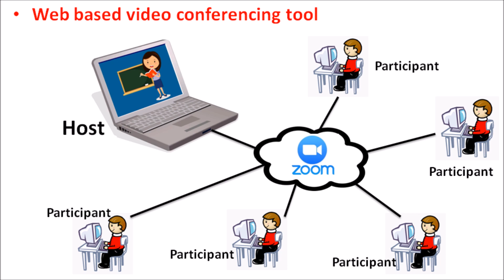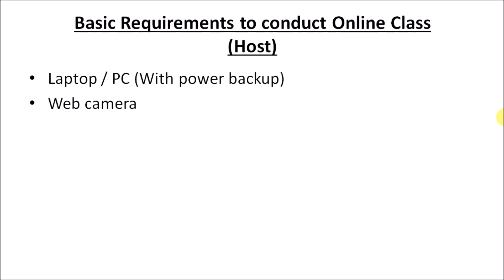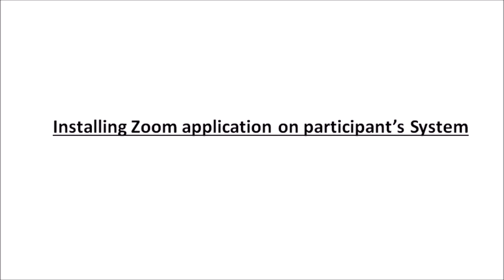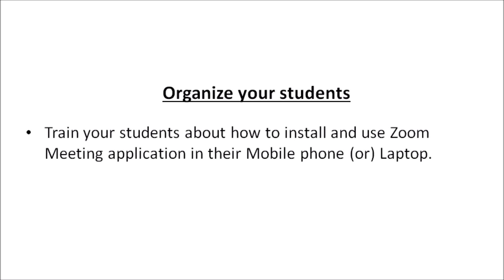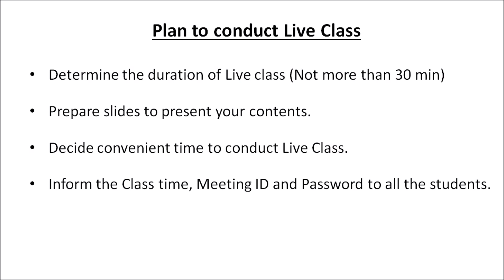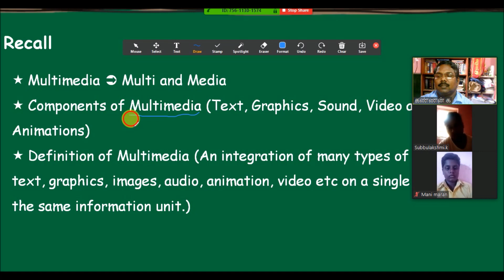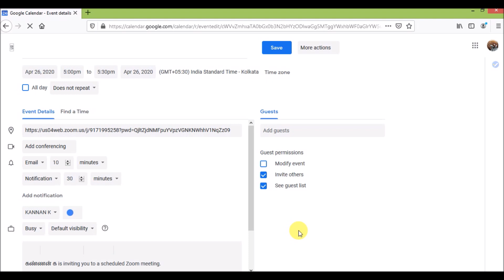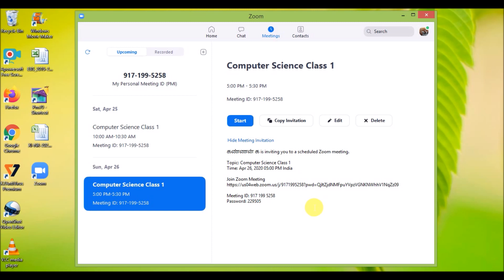How to Conduct Online Class Using Zoom (Tamil)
Education - How to conduct online classes using Zoom in Tamil